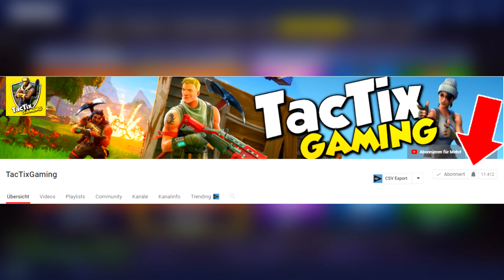❌GRILLGENERAL SKIN & NEUER EMOTE im SHOP!! 😱 - NEUER GEGENSTAND-SHOP in FORTNITE ist DA!!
In diesem Video zeige ich euch den GEGENSTAND-SHOP vom 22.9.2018 indem wir die WALKÜRE als NEUEN Skin in den Shop bekommen haben. Dazu bleibt der FROSTWING Gleiter weiterhin im Shop. Neu dazu gekommen ist der GRILLGENERAL Skin und ein Ruf Zur Schalcht Emote!